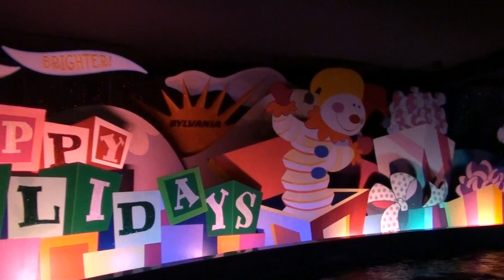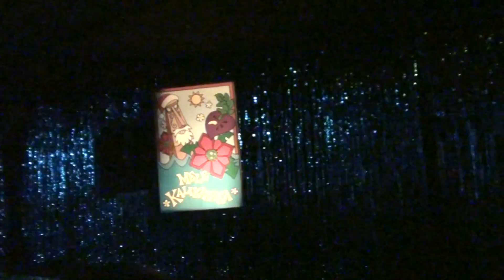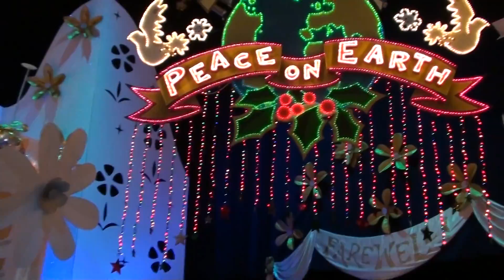Its A Small World Holiday - 2009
A ride on the classic Disneyland attraction...Christmas style...oh and getting stuck for 3 minutes...!!!